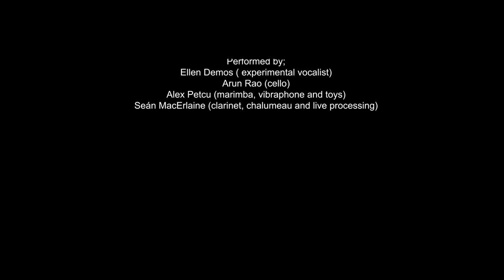THE GIFT 11 10 2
THE GIFT
Excerpts from a musical work, funded by The Irish Arts Council, celebrating the generous donation by The Choctaw People towards Irish Famine Relief in 1847.
Composed by Stephen Gardner to the poetry of
Choctaw Poet LeAnne Howe and
Irish Poet Doireann Ni Ghriofa